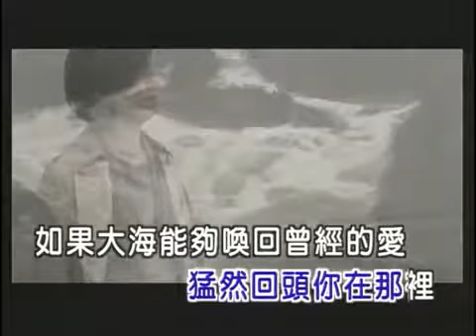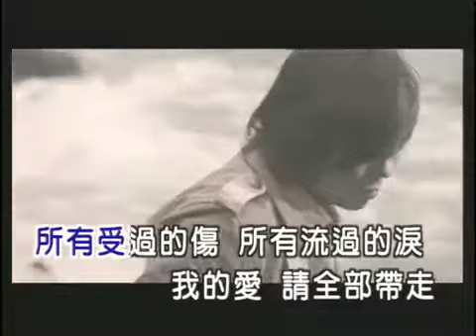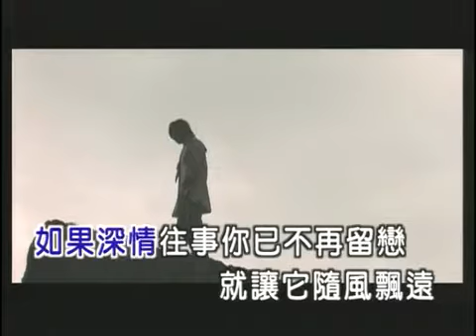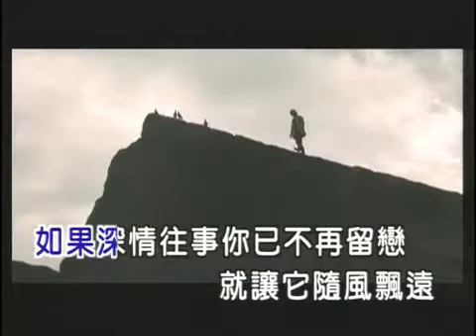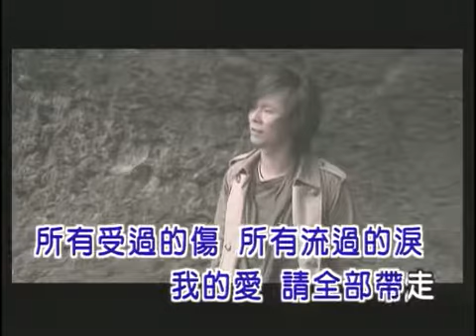楊培安 大海 KTV 伴奏 純音樂